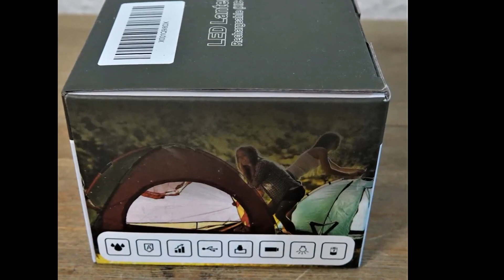LED Campinglampe, Gute und zuverlässige Campingleuchte mit Powerbankfunktion